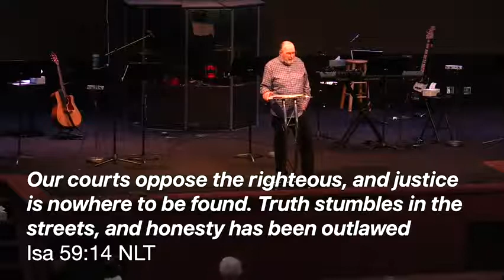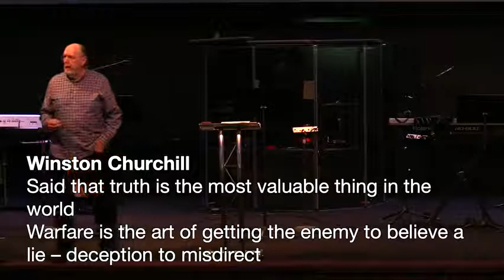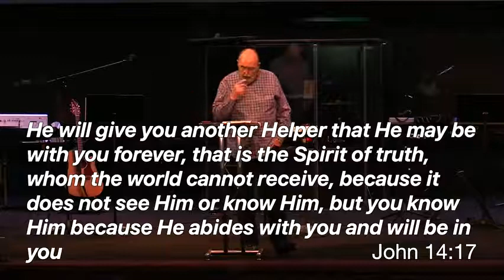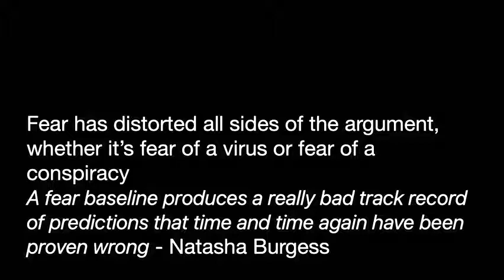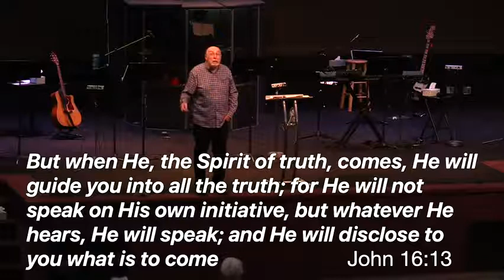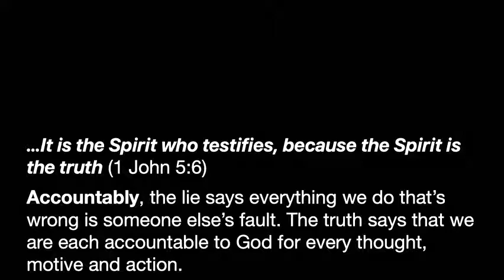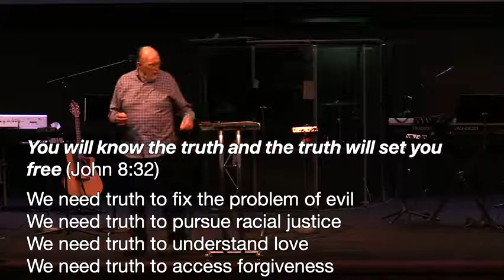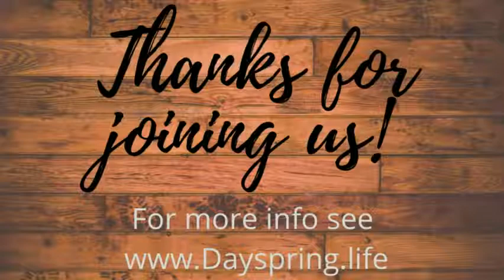August 5, 2020 Message - Steve Wilson